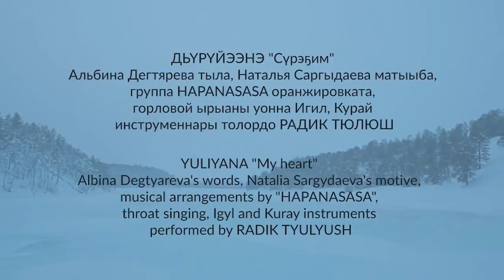Дьүрүйээнэ - Cүрэҕим (Юлиана - Мое сердце, Yuliyana - My Heart)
Юлияна Кривошапкина, Радик Тюлюш